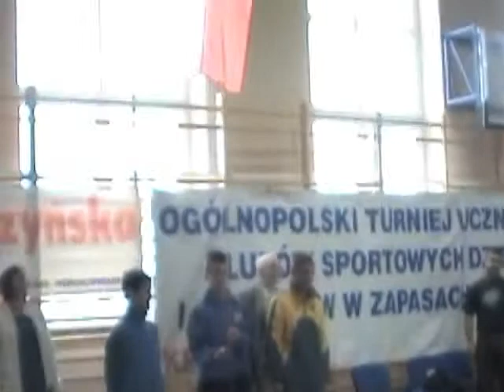OTUKS 2009 Oficjalne Otwarcie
Oficjalne otwarcie Ogólnopolskiego Turnieju Uczniowskich Klubów Sportowych w Krotoszynie (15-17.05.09)